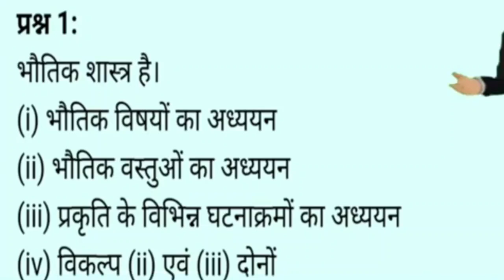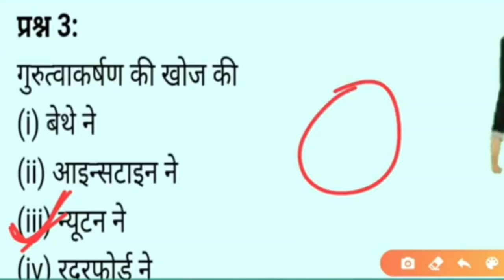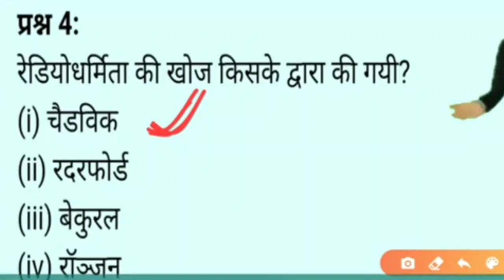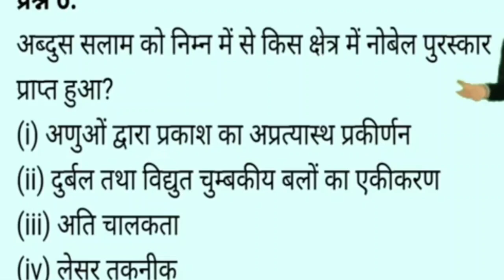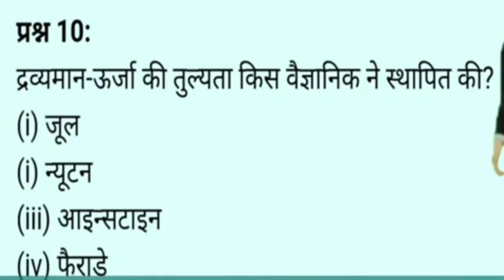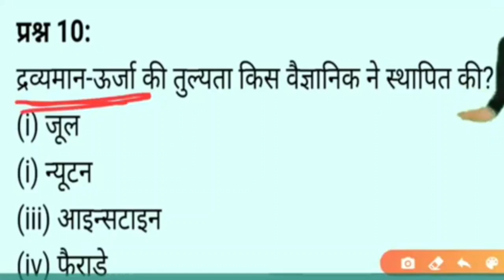Class-11th Physics Chapter 1 Objective Question Answer | Chapter 1 भौतिक जगत । महत्वपूर्ण प्रश्न